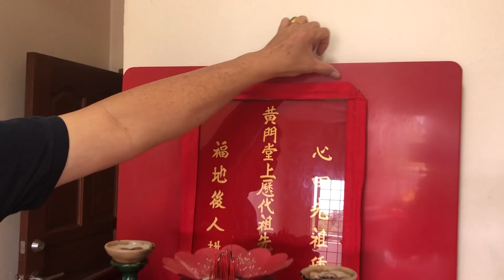组屋单位内【祖先神位】位置【后靠大门】会导致主人【一世都捞不起】(现场录影，如有雷同，纯属巧合，只供参考)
Apartment’s【ancestor worshipping position】lean back to【main gate】will resulted the host’s【whole life difficult in making living】(Live recording, any resemblance is purely coincidental, for reference only)